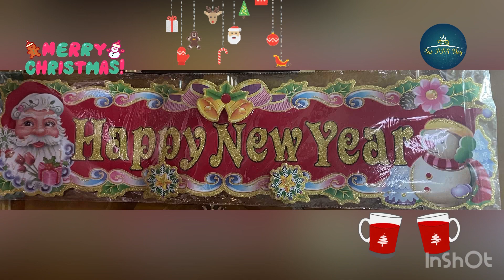Xmas 🎅 Vibes 2022 | Merry Christmas 🎄 to all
Xmas 🎅 Vibes | Merry Christmas 🎄 to all
May the festival of season brings you all the joy & peace

Content used not for any business purpose just to share the xmas 🎅 vibes
Here the ID